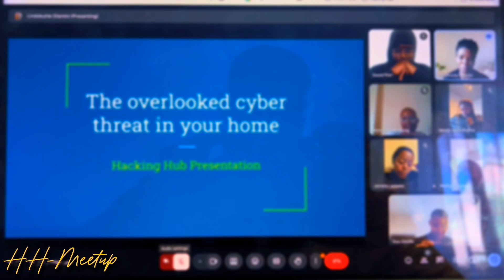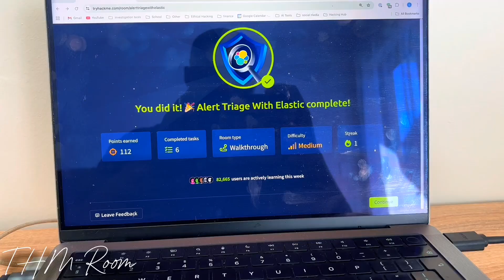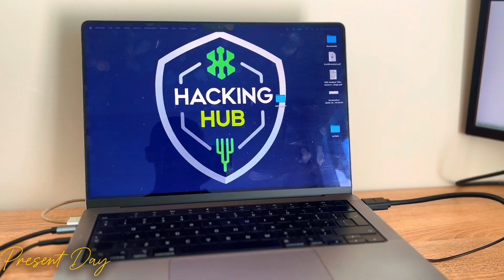Do you need a DEGREE for Cybersecurity ? | Week in the life of a Cybersecurity Analyst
Exploring the cybersecurity degree topic

Let’s network and grow together!

💻 Join the Hacking Hub:
Interested in collaborating or learning more?

security + exam questions
 Security + exam tips
 Security + exam certification study
 Devsecops
 Development security operations
 Devops
 Development operations
 Cloud engineer vs cybersecurity
 Cloud security engineer roadmap
 My first paycheck as a cybersecurity analyst
 cybersecurity paycheck
 cybersecurity explained
 Cloud architect
 Cloud engineering
 Cybersecurity auditor
 GRC
 grc
 cybersecurity analyst Vs software engineer
 How to get into cybersecurity
 How much does cybersecurity pay
 My first paycheck as a cybersecurity engineer
 Home lab
 Basic home lab
 Basic it project
 Cloud it project
cybersecurity south africa
cybersecurity salaries south africa